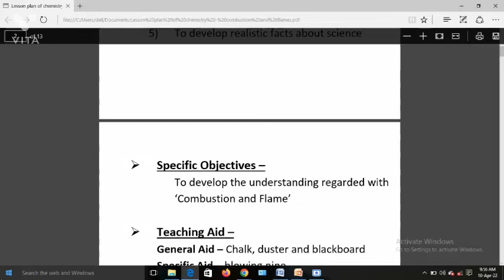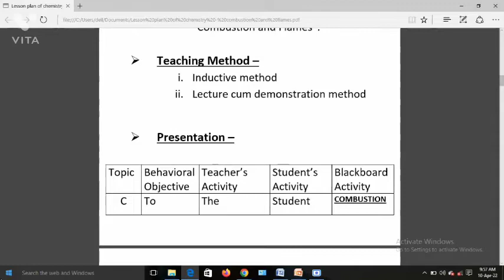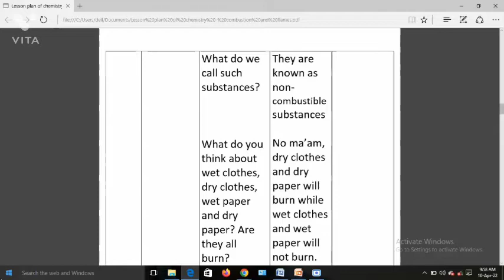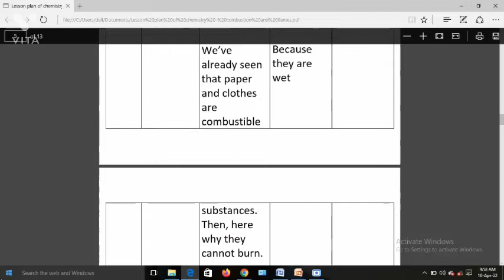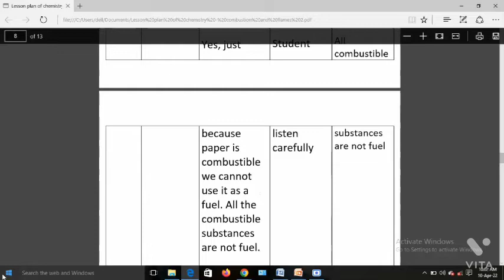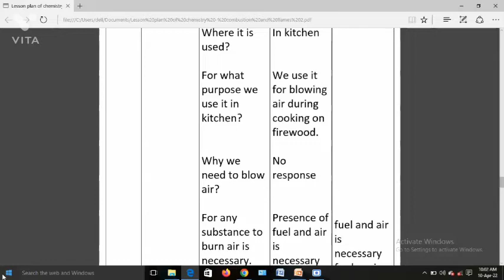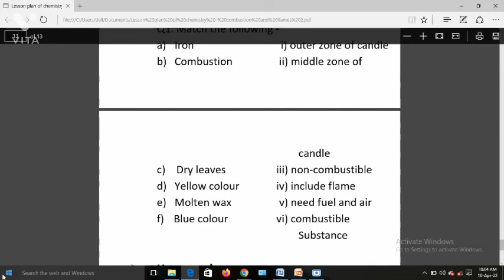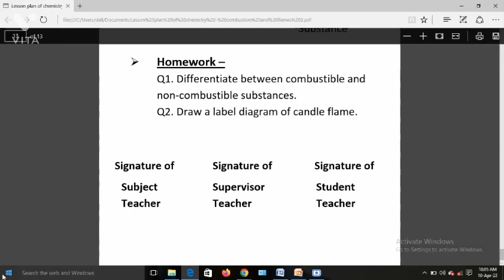lesson plan on combustion and flame// chemistry lesson plan